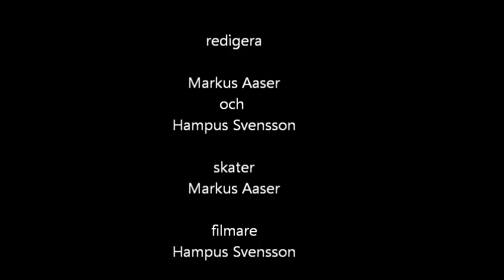skate töcksfors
skate